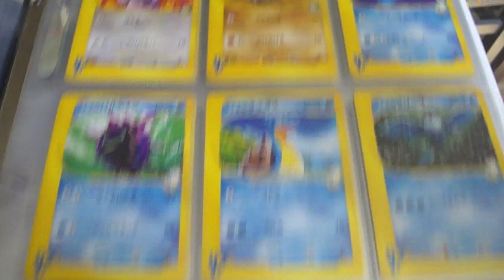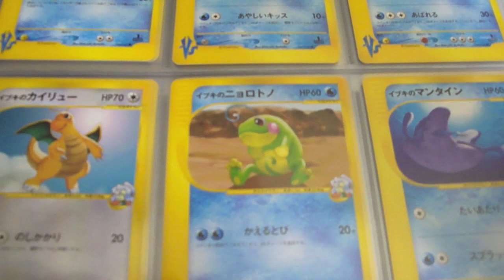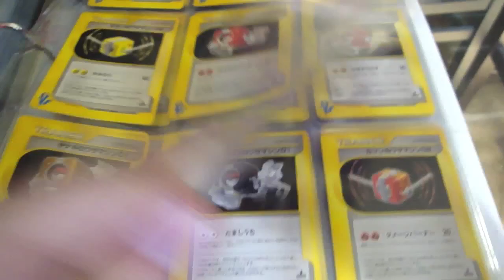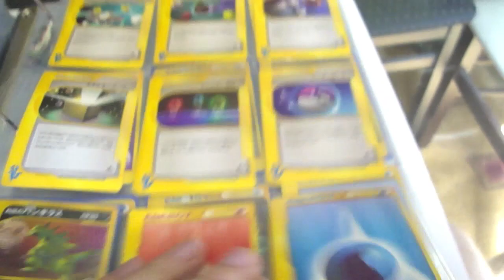Pokemon Japanese VS set COMPLETED!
finally got the last few cards I needed.